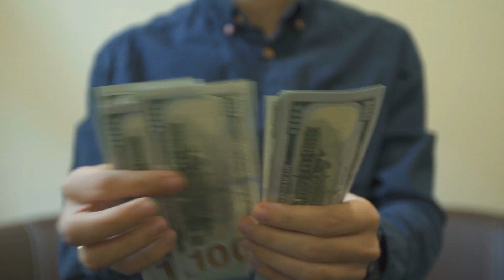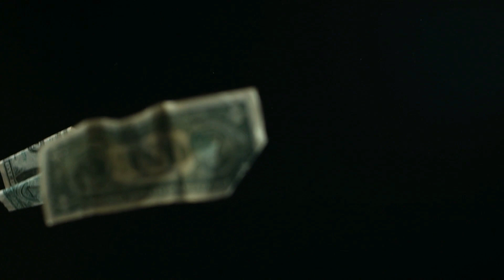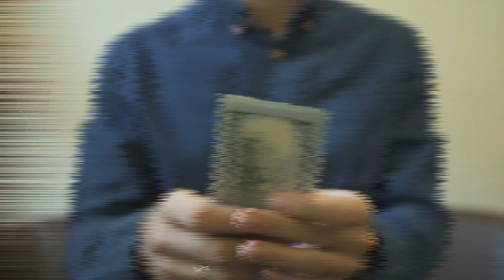🙏ORAÇÃO MUITO PODEROSA, ANJO GADIEL🙏[O ANJO DA FORTUNA]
Através da Oração Levamos para você momentos de Paz, Sabedoria, alegria, confiança, manifestação do Poder Divino, Bênçãos que te faram bem para sua saúde  mental e espiritual. Gratidão a todos que seguirem o canal.

Me sigam  Instagram No Fluxo Da Oração